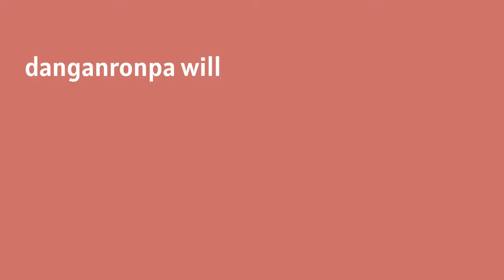episode 012 (chill, wholesome platforming)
this game is unironically just so cute... i love the vibes it gives off

Intro: Respite and Sunlight | Fire Emblem Three Houses OST
Outro: Results | Persona 4